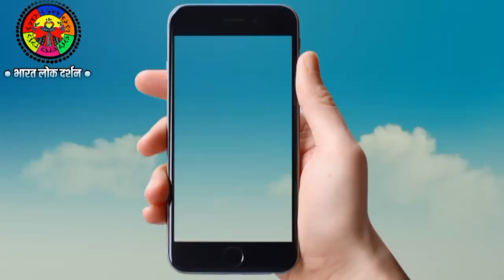कजली वर्षा गीत || हरे रामा भांदव रैन अंधियारी || KAJLI GEET || NARENDRA OFFICIAL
गायक - करुणा सिंह, प्रीति सिंह
गीत - कजली वर्षा गीत